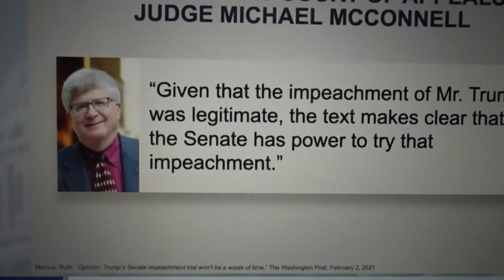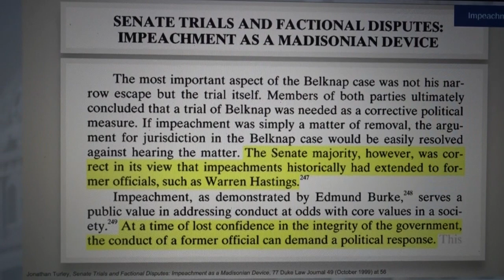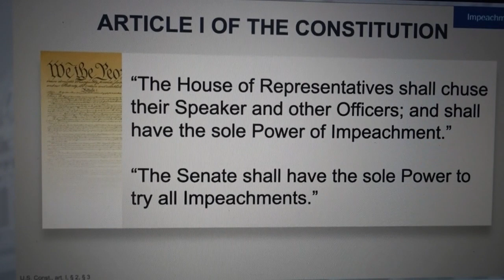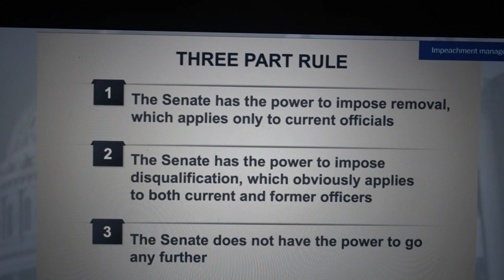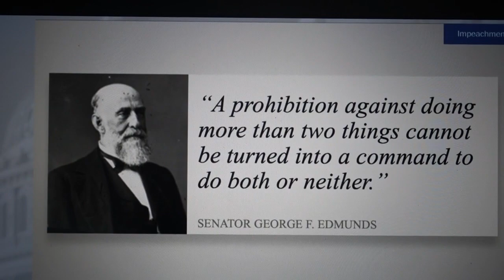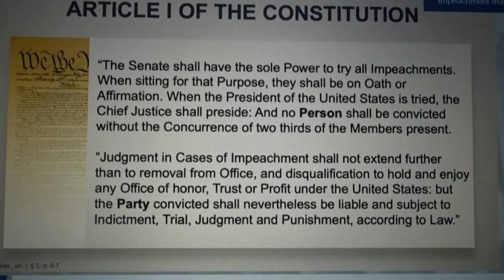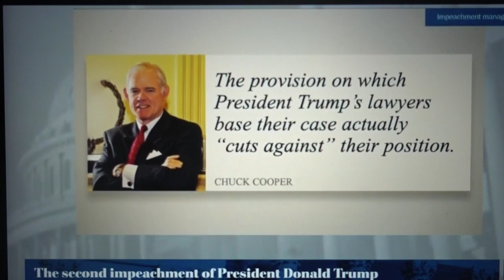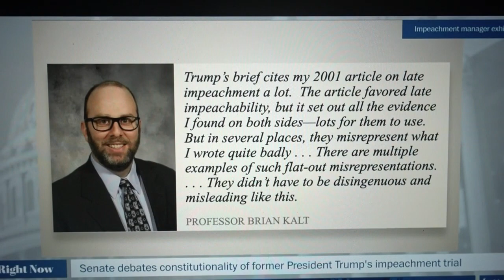JOE NEGUSE - DONALD TRUMP'S SECOND IMPEACHMENT